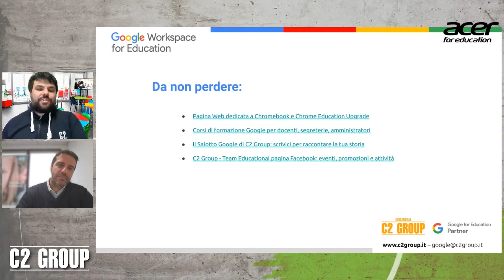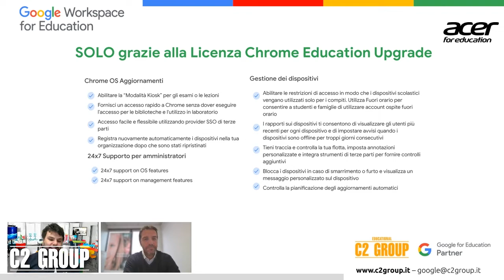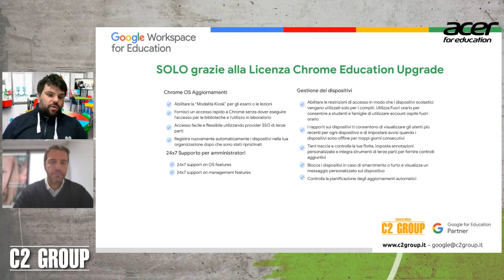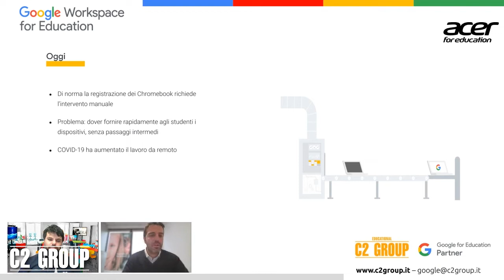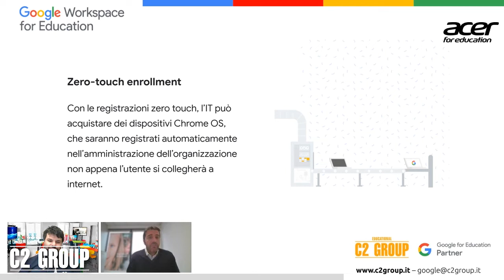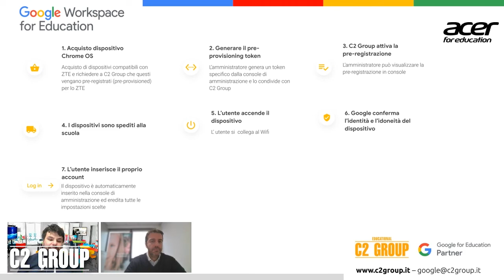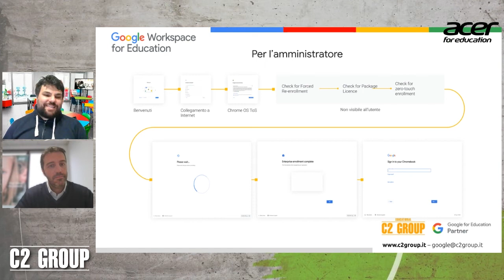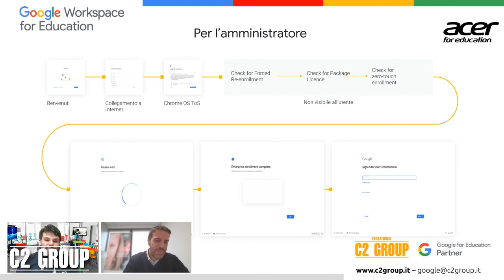Nuova Tecnologia Zero Touch Enrollment per la gestione dei Chromebook | C2 Group Google Workspace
Registrare i chromebook nella console di amministrazione di Google Workspace for Education non è mai stato così semplice grazie alla tecnologia Zero Touch Enrollment.

Te lo spiega Alessandro De Bono e Roberto Rosaschino Emea Education Manager di Acer nel salotto di Google di C2 Group.

Non è più necessario assegnare le licenze Chrome Education Upgrade manualmente, semplificando e snellendo le procedure e il tempo.
Scopri come far sì che il dispositivo sia pronto all'uso appena tolto dalla scatola, anche senza passare dall'amministratore!

Ti sei perso i video tutorial su Google? Ecco le puntate di lezioni a distanza per la scuola su Google Workspace for Education (ex G Suite for Education

C2 Group è Partner di Google for Education per l’Italia